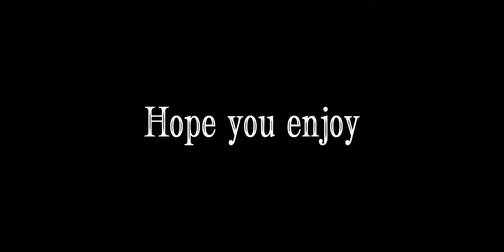Qipaottadsttads [MEME] [ft. Afton family] [original (I think)] [gift for ✨Skid✨]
1st scene: Evan afton
2nd scene: Elizabeth afton
3rd scene: Eggs Bendicit/Micheal afton
4th scene: Mr.Afton/William afton